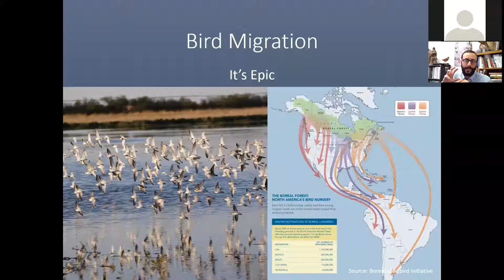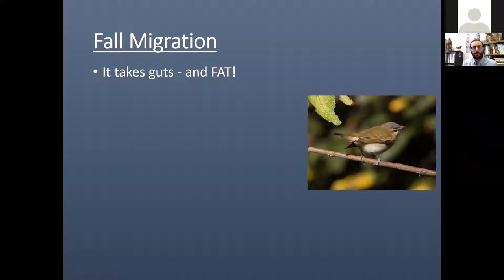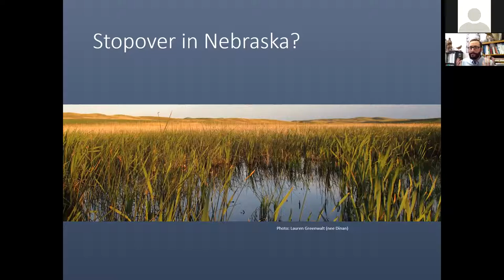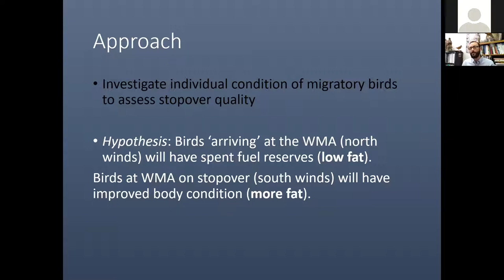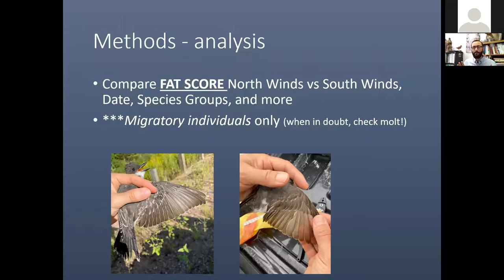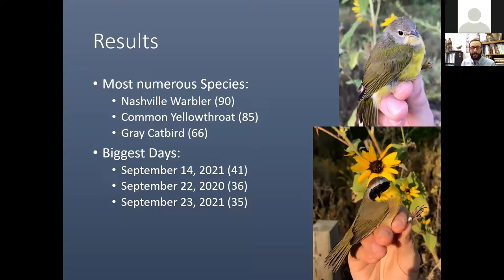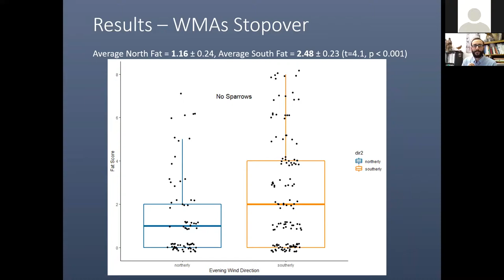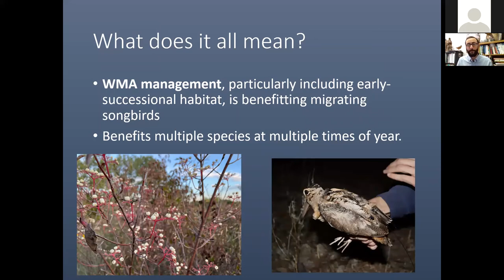2021 Natural Legacy Conference: Stephen Brenner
Stephen Brenner of Nebraska Game & Parks presents “Migratory songbird abundance and body condition at a Wildlife Management Area in eastern Nebraska” at the 2021 Nebraska Natural Legacy Conference, October 18-20, 2021.

The Nebraska Natural Legacy Project is the blueprint for conservation of at-risk species and landscapes in Nebraska.